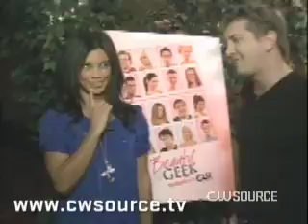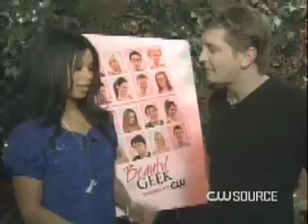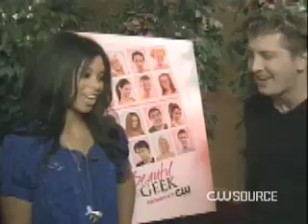More Dave and Jasmine from Beauty & the Geek!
Last week, we asked you to send in your questions for the Beauty and the Geek finalists. Today, we have their answers!

First, we'll hear from Dave and Jasmine. Jasmine tells us who she'd want as a partner besides Dave (we loved her response) and find out whether or not Dave plans to continue waxing his chest!